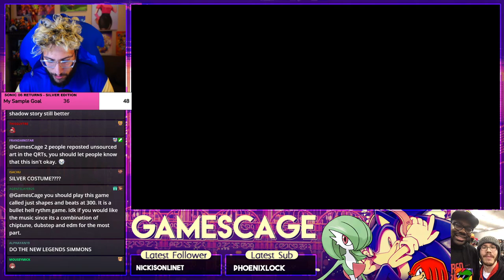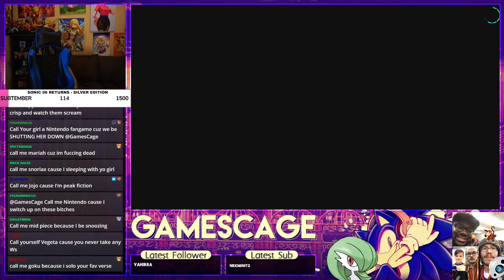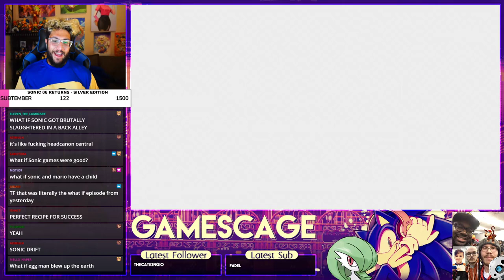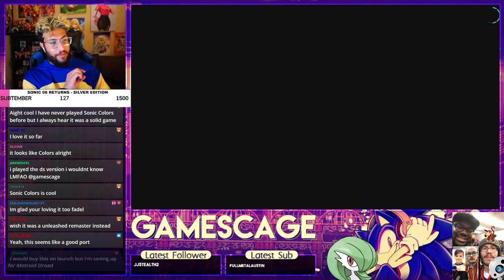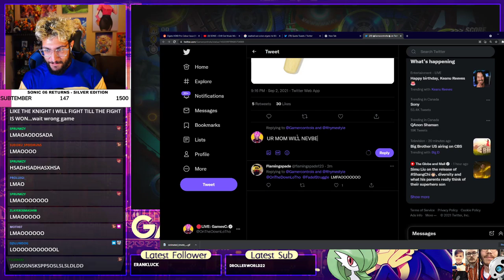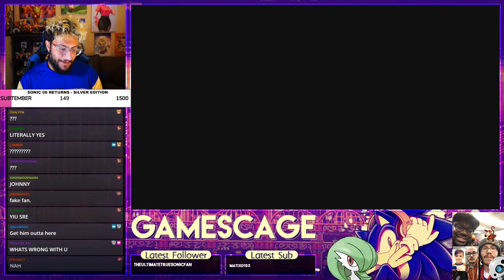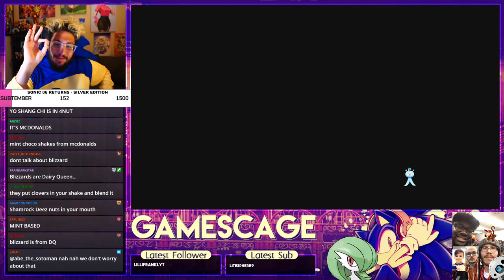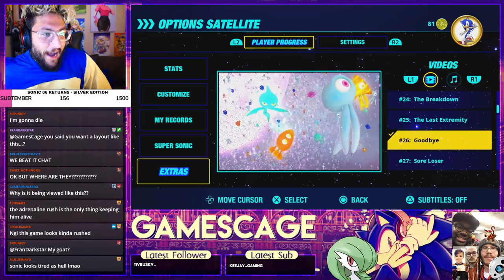SONIC COLORS ULTIMATE - LET'S PLAY IT ALL